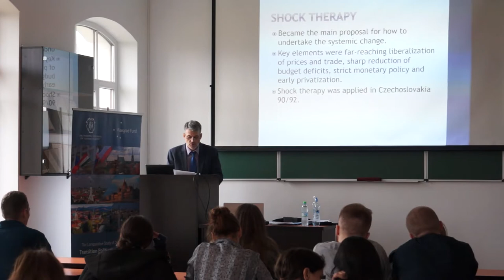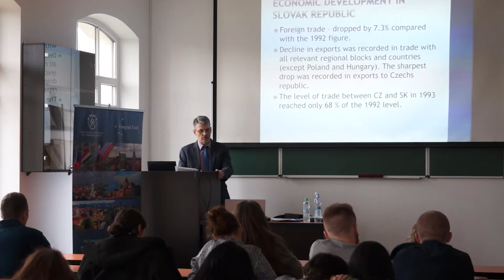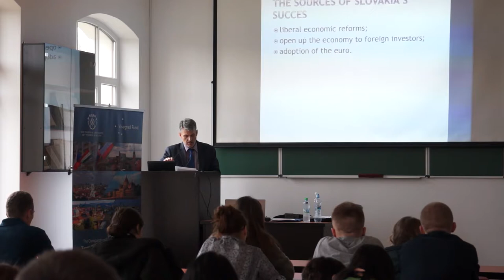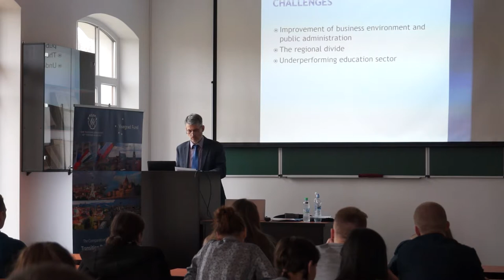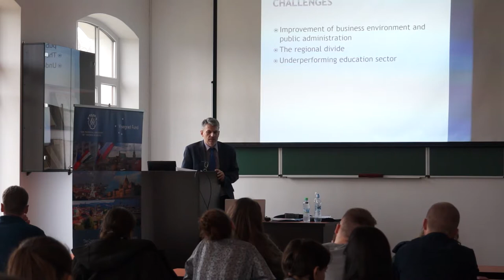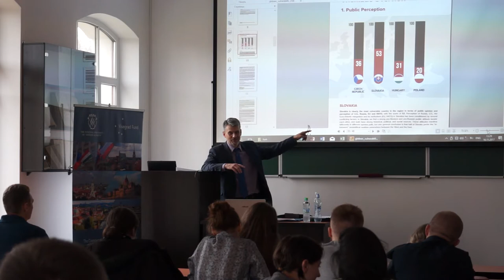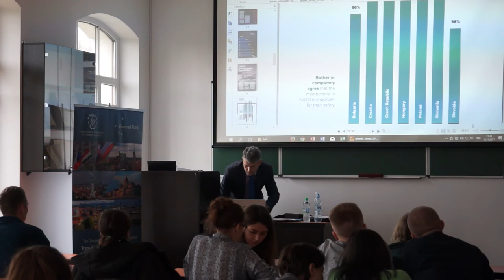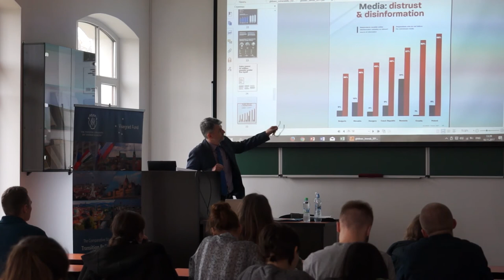Лекція від доктора політичних наук Петера Терема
16 та 17 листопада 2017 року в межах проекту “The Comparative Studies of Democratization: Transition Politics in V4 countries and Ukraine” за сприяння Вишеградського фонду V4EaP Visegrad University Studies Grant No. 61610036 відбулися відкриті лекції (“Slovakia as a New Country in Central Europe”, “The Transformation Processes in Central Europe – Slovakia”, “The State Idea and Foreign Policy of the Slovak Republic”) доктора політичних наук, завідувача кафедри міжнародних відносин і дипломатії Університету Матея Бела (Банська Бистриця, Словаччина) Петера Терема.
Петер Терем (Peter Terem) – доктор політичних наук, професор міжнародних відносин, завідувач кафедри міжнародних відносин і дипломатії Університету Матея Бела (Банська Бистриця, Словаччина). Має понад  15-річний професійний досвід в управлінні проектами наукових дослідженнях. Автор великої кількості наукових праць у реферованих наукових виданнях.
Цей проект став можливим завдяки V4EaP Visegrad University Studies Grant №61610036 від Міжнародного вишеградського фонду. Проект співфінансують уряди Чехії, Угорщини, Польщі та Словаччини за допомогою вишеградських грантів Міжнародного вишеградського фонду. Місія фонду полягає в просуванні ідеї щодо сталого регіонального співробітництва в Центральній Європі.
16 and 17 November 2017 within the project "The Comparative Studies of Democratization: Transition Politics in V4 Countries and Ukraine" funded by The International Visegrad Fund / V4EaP Visegrad University Studies Grant No. 61610036 held lectures by Peter Terem, the Head of the Department of International Relations and Diplomacy at the Faculty of Political Science and International Relations, Matej Bel University in Banská Bystrica, Slovakia ("Constitutional Making in the Czech Republic and Constitutional Amendments", "Patterns of Partisan Politics in the Czech Republic - the traditional parties versus new partisan challenges", "Current problems and challenges of the Czech political system").
Peter Terem is the Professor of International Relations and the Head of the Department of International Relations and Diplomacy at the Faculty of Political Science and International Relations, Matej Bel University in Banská Bystrica, Slovakia. He teaches mainly Political Geography, Territorial Studies, Political Geography of Slovakia, Geopolitics of Central Europe, U.S. Foreign Policy and supervises PhD students. His research work is focused on the problems of the proliferation of nuclear weapons, foreign policy of Slovak Republic, the role of great powers and regional powers in world politics. His completed research can be found at the universities in Reims (University Champagne-Ardenne), Boston (Boston College), and other research institutions in Central Europe. Dr. P. Terem is also an author or co-author of several monographs, publications and textbooks in the fields of political geography, geopolitics and transformation processes in Central Europe, foreign policy of the Slovak Republic, nuclear proliferation.
This project was made possible through V4EaP Visegrad University Studies Grant No. 61610036 from the International Visegrad Fund. The project is co-financed by the Governments of Czechia, Hungary, Poland and Slovakia through Visegrad Grants from International Visegrad Fund. The mission of the fund is to advance ideas for sustainable regional cooperation in Central Europe.